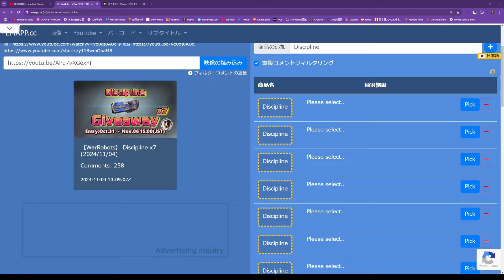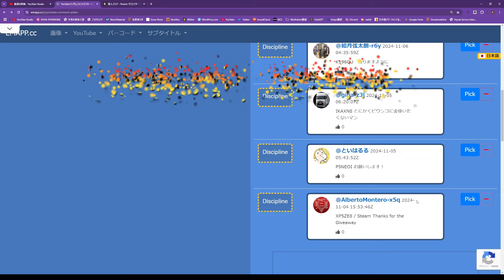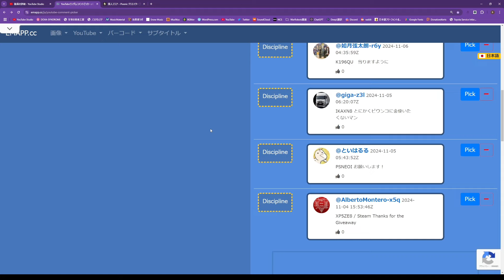【WarRobots】 嫌がらせ効果に期待 俺を狙うと周りが見えなくなるぜ (2024/11/08)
今日はアビリティ発動中に攻撃を受けると目潰しされるという「嫌がらせ」特化の
ULTグリフィンが育ちましたのでお試し初見動画を観て行きます。
正直なところ、ULT機体で強いのはプルガサリ、フェンリル、ファントムだけだと
思います。このグリフィンは基本的にネタ機体ですね。
使い方次第と言われるかもしれませんが、上位マッチでは役に立たないです。
本当に嫌がらせ仕様。強化にお金かかってますが安心して観て行ってください。

（チャプター）
00:00　今日の野良戦概要
02:44　戦闘シーン(1)
07:37　リザルト(1)
07:55　戦闘シーン(2)
11:55　リザルト(2)
12:39　GIVEAWAY WINNER概要
14:11　抽選実況
14:55　当選者発表